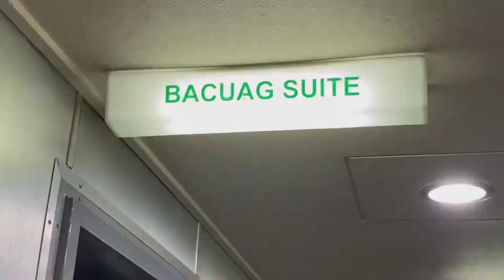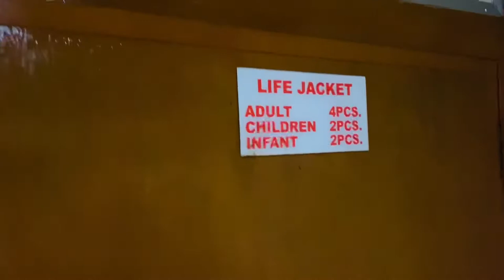INSIDE THE BACUAG SUITE @ COKALIONG SHIPPING LINES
THIS IS MY FIRST EXPERIENCE AT THE SUITE CABINS AFTER ALL THE ATTEMPTS FOR BOOKING ALWAYS FULL, WE STAYED AT ECONOMY CLASS, FIRST CLASS, LOUNGE SEATING AND LOUNGE SOFA BUT NOTHING BETTER THAN SUITE...ONLY IN THE PHILIPPINES